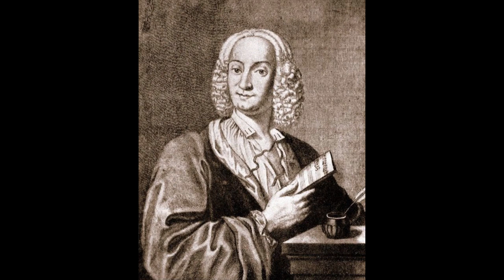Antonio Vivaldi_The four Seasons_Autumn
Antonio Vivaldi
The four Seasons
Autumn
Concerto №3 in F major
1. Allegro
2. Adagio molto
3. Allegro
Prague Chamber Orchestra, conductor: Libor Hlavacek